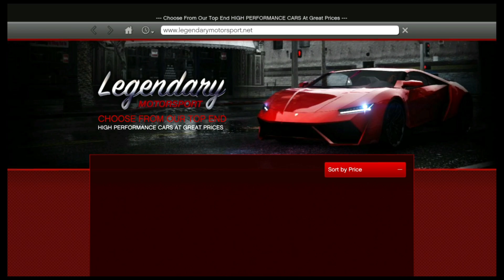Online Car Purchesing | GTA-5 | Turismo R | Super Car | ABHISHEK GAMING YT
In this video We Will See How To Purchase Online Car in GTA-5.
This Video We Will Buy  A Super Car So Watch This Video Till End